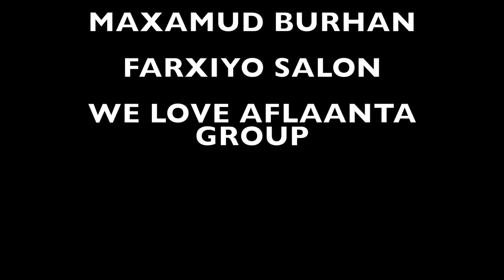IQRA YARE | WAA ADIGA| (Music Video) 2018 BY AFLAANTA STUDIO